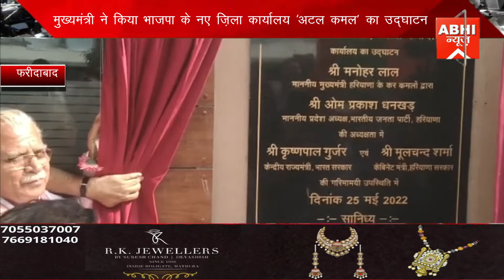मुख्यमंत्री ने किया भाजपा के नए ज़िला कार्यालय ‘अटल कमल’ का उद्घाटन